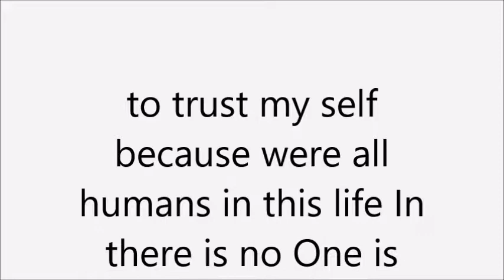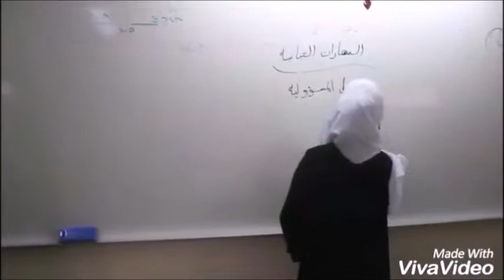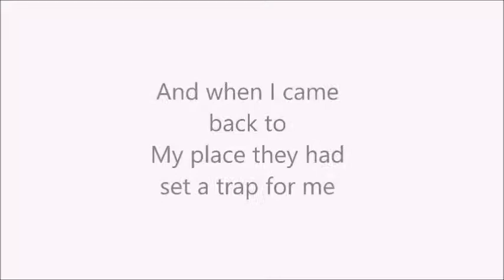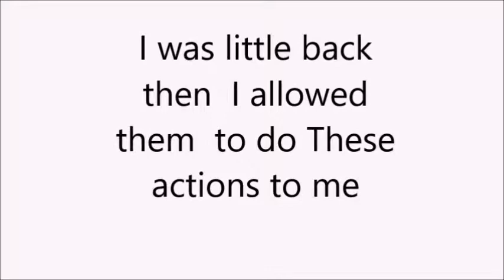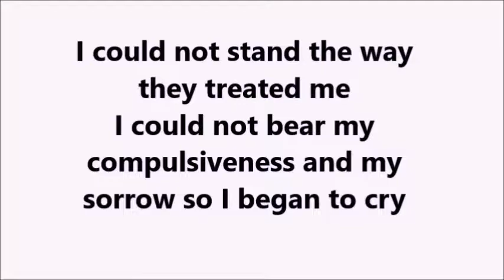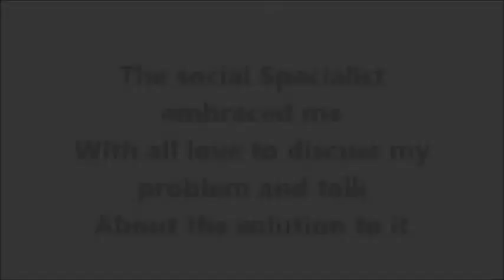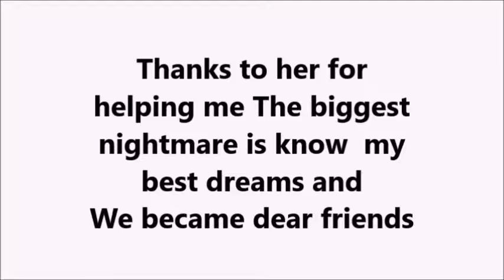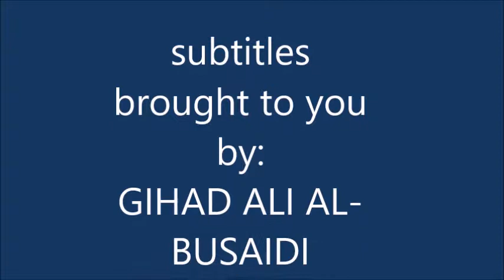**SCHOOL bullying Movie **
the movie talks about a girl WHO IS NAMED MARYAM that shares her story from an old experience that she got bullied by two other girls from her class (watch to know the rest)